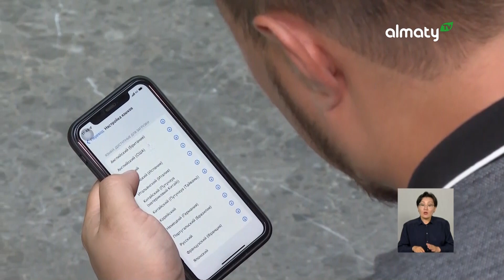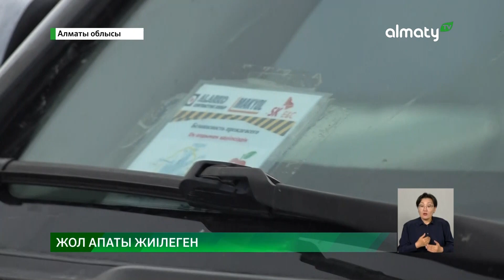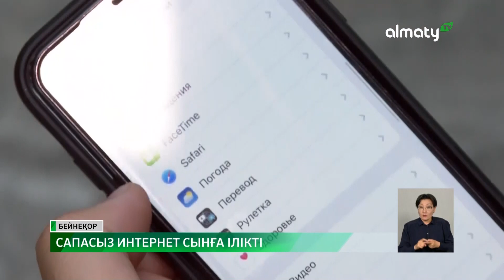Алматы облысында 5 айда 231 көлік апатынан 45 адам көз жұмған: Күндізгі жаңалықтар (25.04.2023)